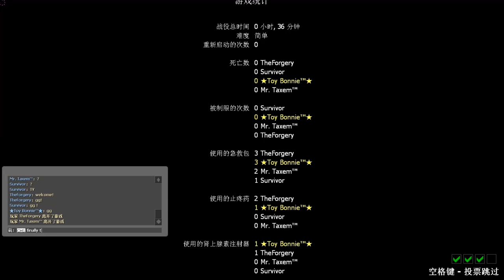Left 4 Dead 2 with Five Nights at Freddy's characters - Swamp Fever walkthrough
My fifth video of Five Nights at Freddy's characters in Left 4 Dead 2.